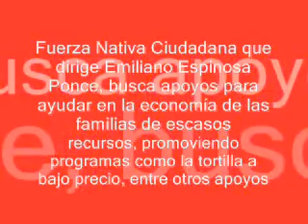Emiliano Espinosa Ponce impulsa programas de ayuda a la economía familiar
Emiliano Espinosa Ponce, es un joven y entusiasta político que busca a través de las relaciones con amigos apoyos diversos a la medida de sus posibilidades para las familias de escasos recursos de Valle de Chalco y municipios vecinos en la zona oriente del Estado de México, tratando con ello de ayudar de la mejor manera a superar la crisis económica que se vive en el país.